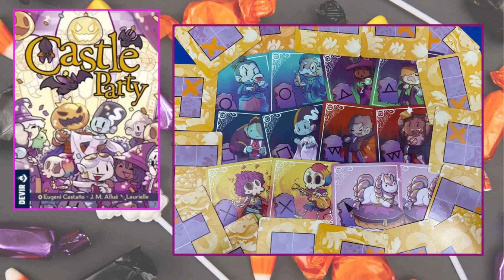Halloween Finale! Board Game Dads Holiday Spotlight - Board Games to Play on Halloween Night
It's finally here - Halloween Night! Grab your costume and some candy and check out another great list of Halloween board games - this time the Board Game Dads share their favorite games to play on Halloween Night!